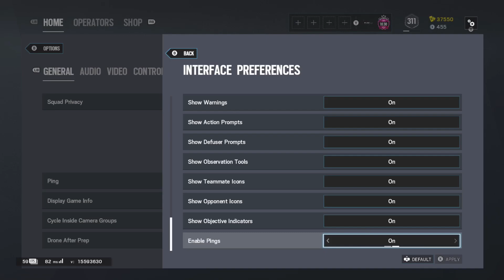How I got champion on crimson heist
console | Xbox
rank | Champion
GT : Bl4xckout
Eu server 80 ping
Controller

4, Rainbow six siege xim 4, rainbow six siege xbox
update, rainbow six siege xbox multiplayer,Rainbow six sieqe throwback, rainbow six
siege how to play better, placements
Best champion sensitivity
Best controller sittings

rainbow six siege champion rank
Best setting and sensitivity
Best controller On Eu